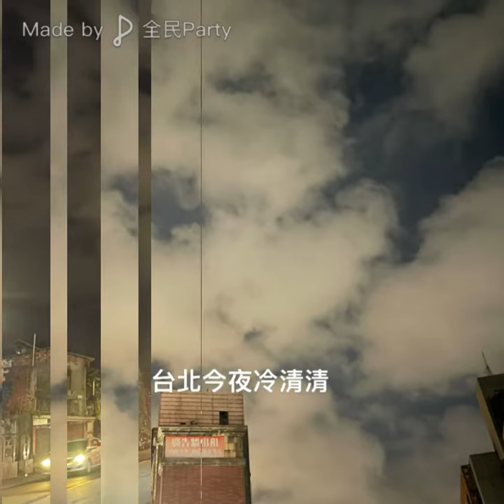台語經典 台北今夜冷清清